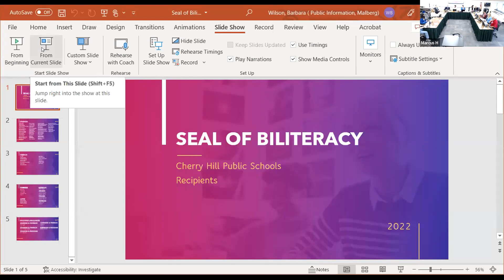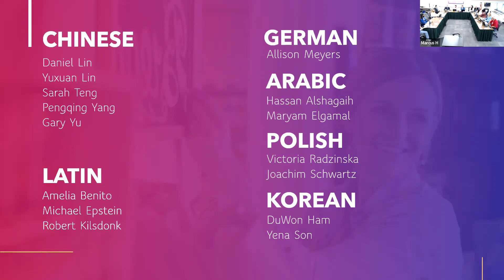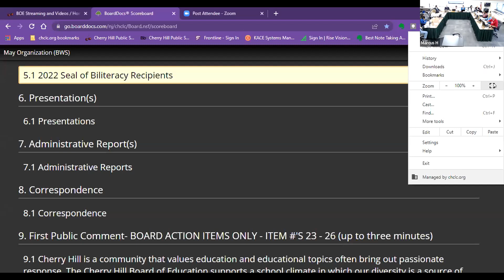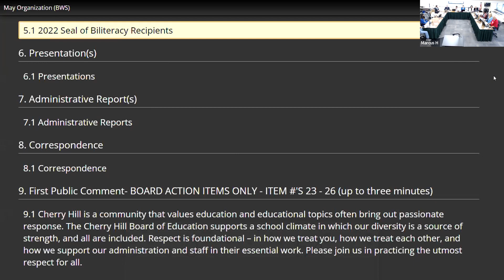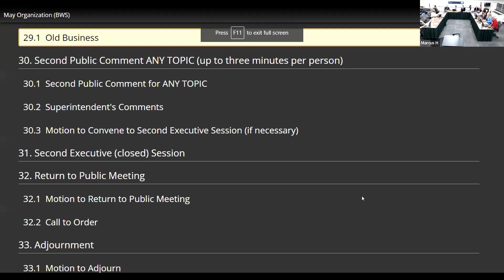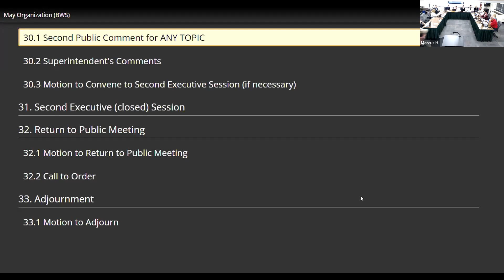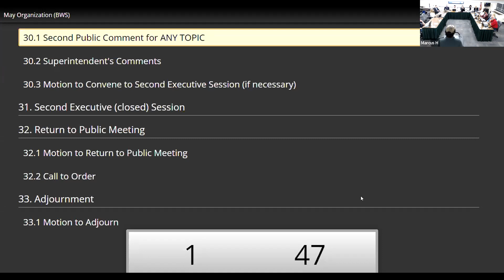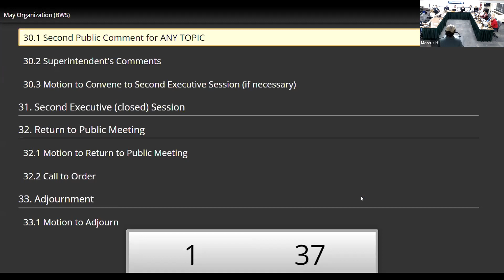BoE Meeting 5/10/22